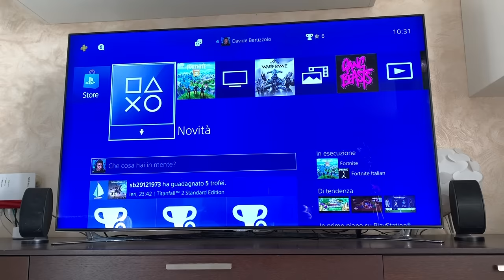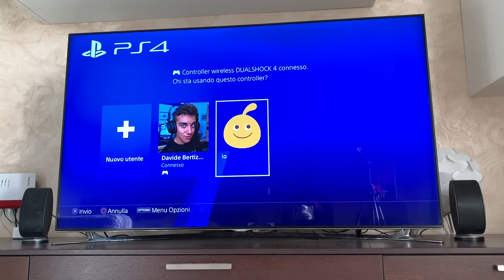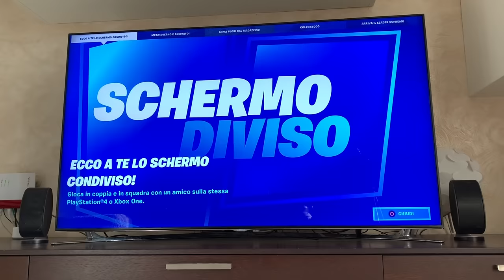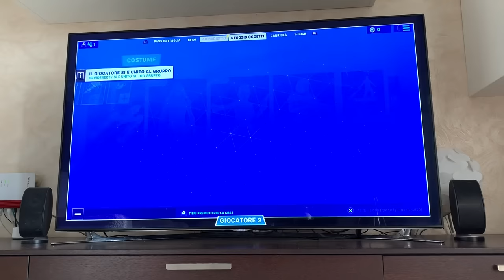Giocare a FORTNITE in 2 SULLA STESSA PS4 - come attivare lo SCHERMO CONDIVISO su Fortnite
- CODICE CREATORE Fortnite: DAXBERTY

► Per iscriversi ad Amazon Prime
► Amazon Music Unlimited

- METTI LIKE  se ti va di supportarmi !
Se vuoi contattarmi scrivimi sulla pagina facebook :)